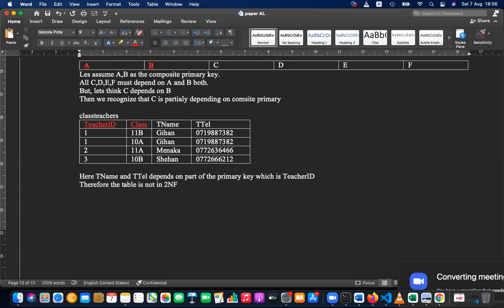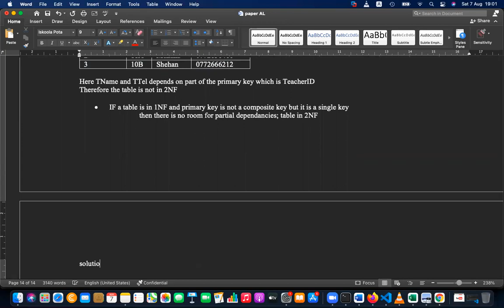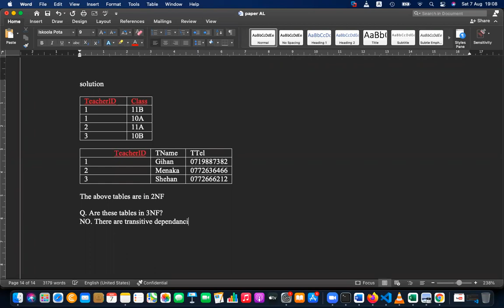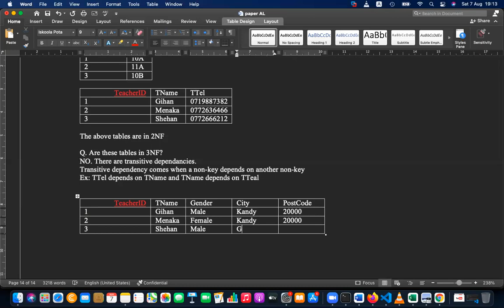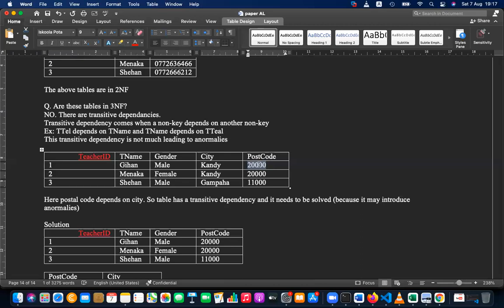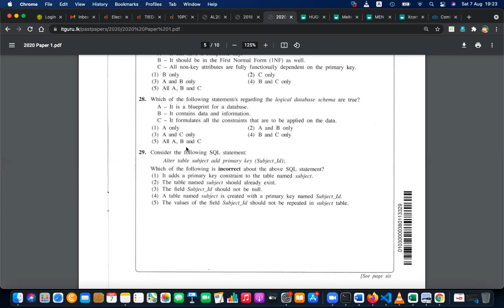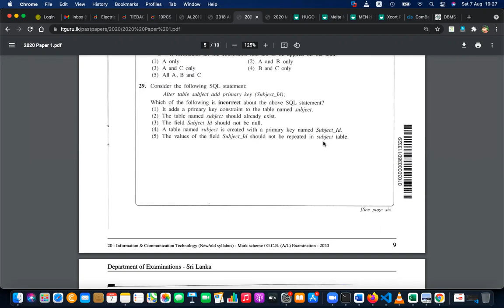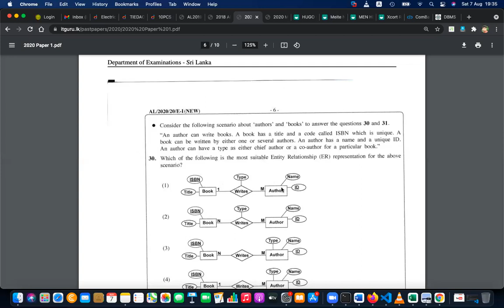2021-08-07 AL ICT English medium 2020 MCQ Paper Question 27-31 P2